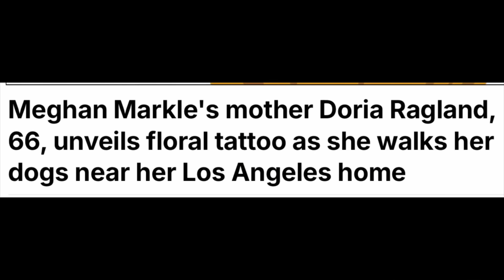DORIA & HARRY - WHAT YOU DON’T KNOW ABOUT THIS BOMBSHELL - LATEST